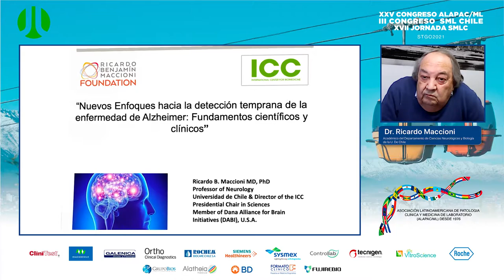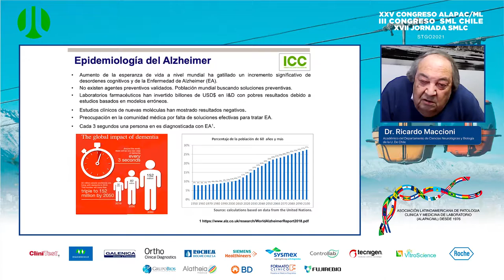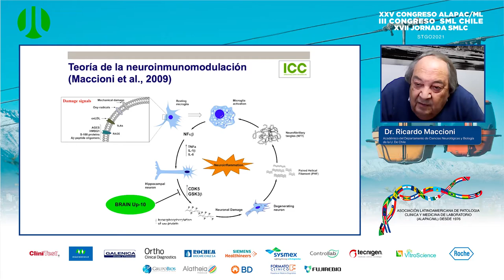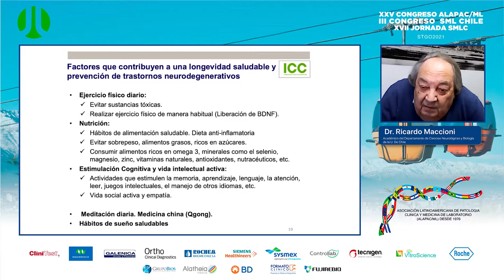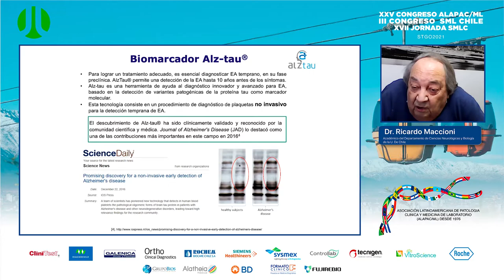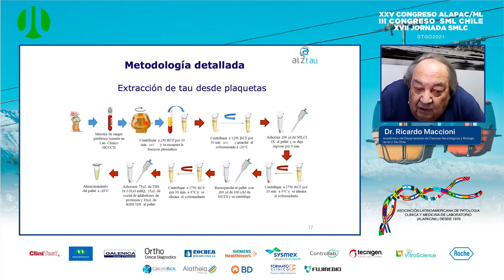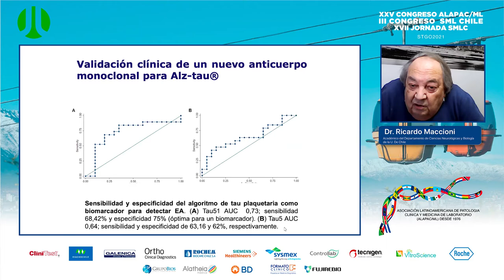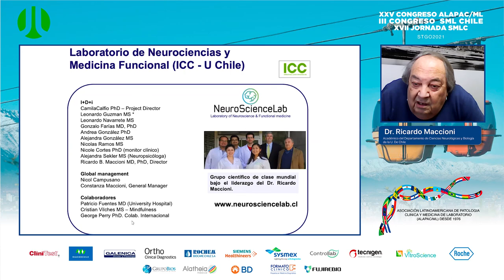Nuevos enfoques hacia la detección temprana de la enfermedad de Alzheimer. Dr Ricardo Maccioni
Nuevos enfoques hacia la detección temprana de la enfermedad de Alzheimer. Fundamentos científicos y Clínicos. Exposición del Dr  Ricardo Maccioni en el contexto de nuestro Congreso Alapac 2021